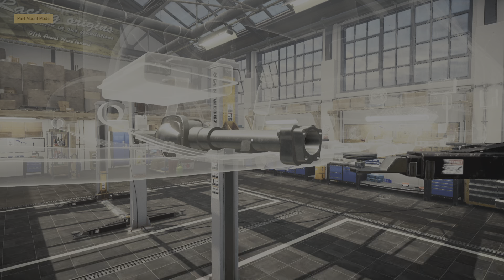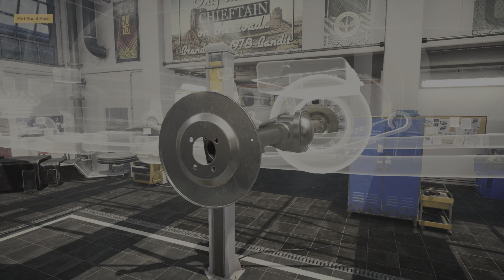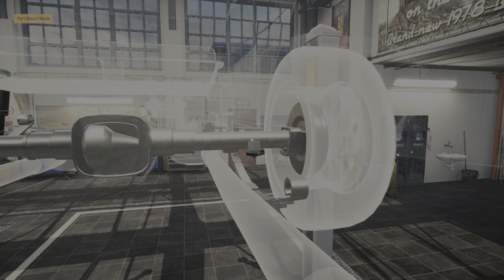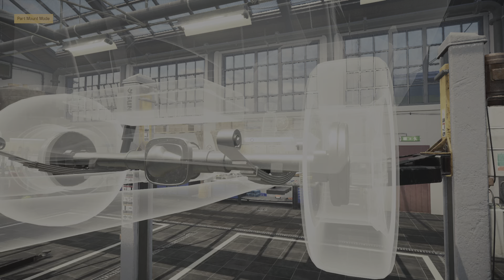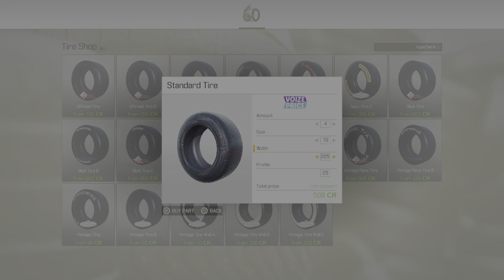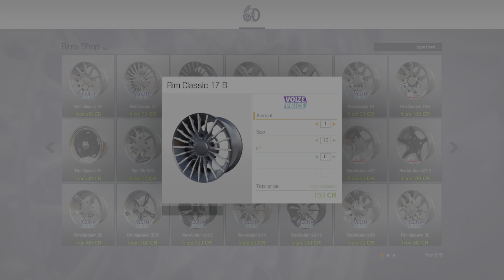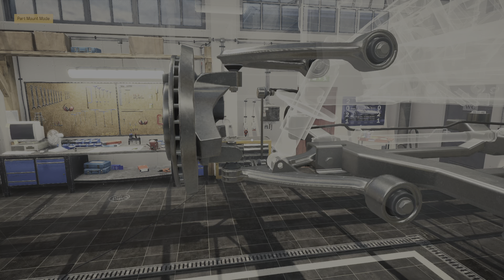Cheiftain TBX 1969 restoring